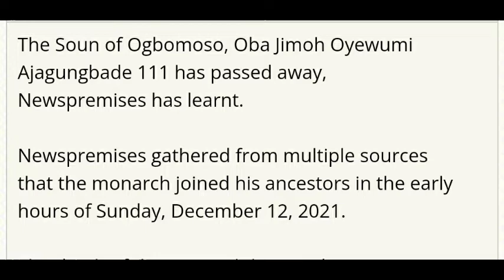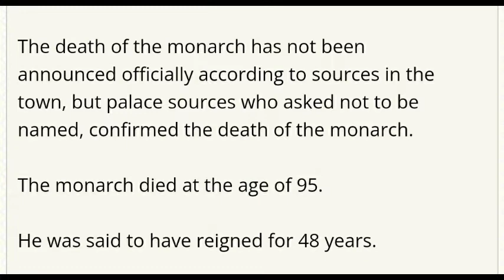Soun of Ogbomosho dies age 95